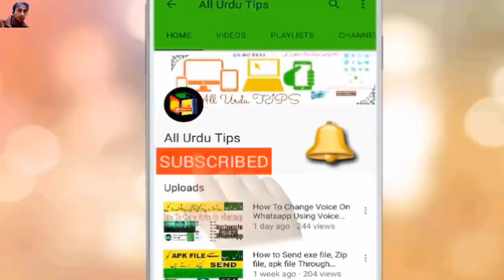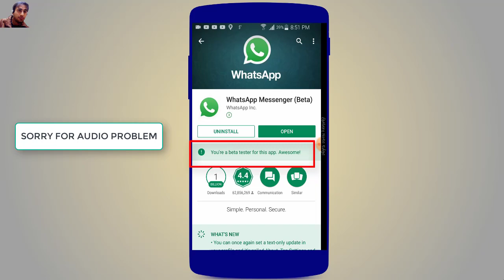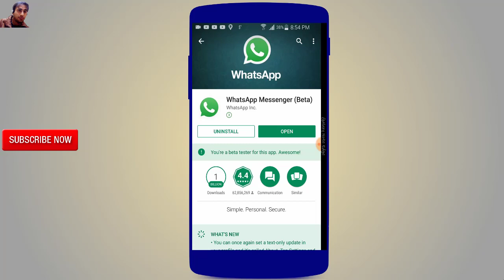WHATSAPP SUPER AMAZING BIGGEST UPDATE 2021 | All Urdu Tips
Hi Friends : today im going to show u whatsapp new big 2018 update..in this whatsapp update u convert your audio call into video call..this whatsapp update help u alot..so if u like this whatsapp update then must like and share our video